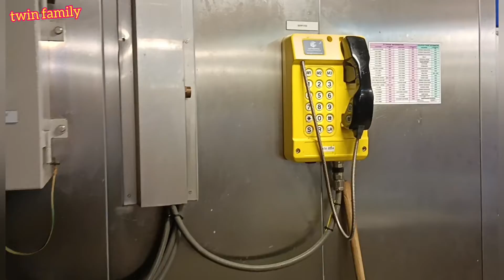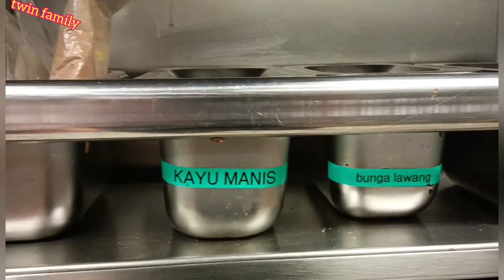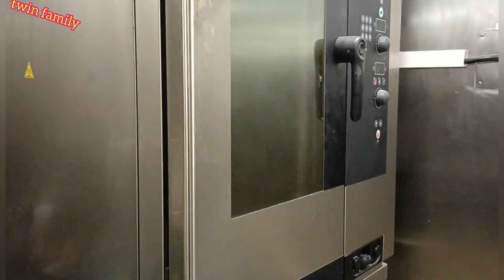offshore life || sekali gus masak mee sedap 15 bungkus dan 10 biji telur ayam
suasana riang ria bersama rakan seperjuangan di ofrshore,masak mee sedap 15 bungkus dan 10 biji telur ayam ,sedap dan lazat